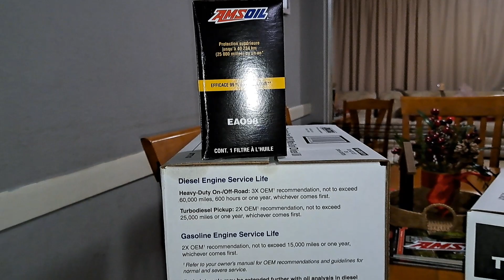100% Chemically Engineered Synthetic Motor Oils 🛢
have oil here for a 2012 F350 diesel on the left and another customer's 2011 Honda Pilot and 2010 Chrysler Town & Country.  How do you know what oil and filter and how many quarts your vehicle takes?

 Clickable link below in the comments thank you

Mike Trull Amsoil dealer 1463115